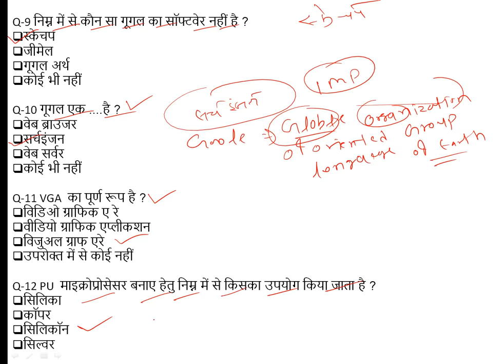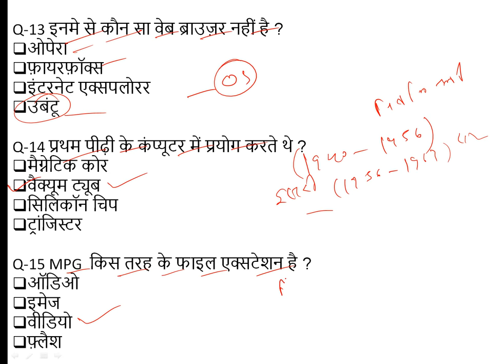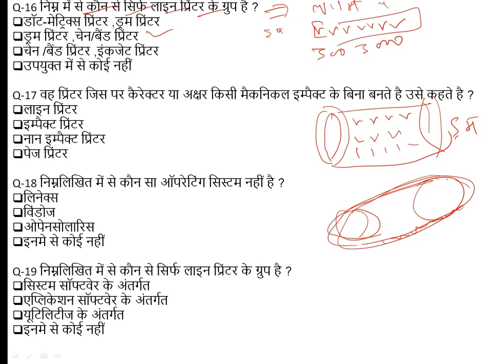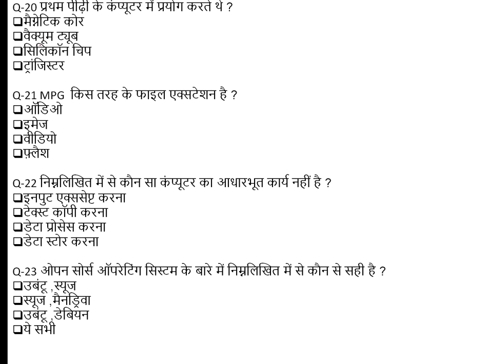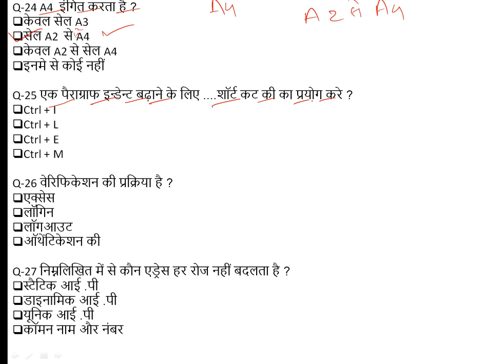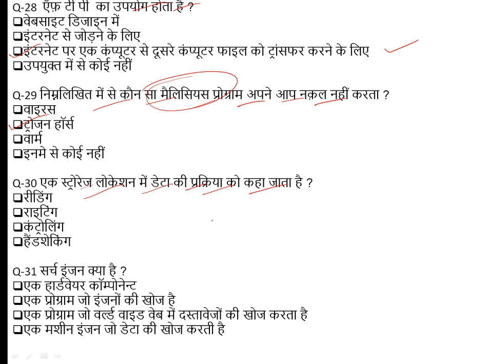राजस्व निरीक्षक परीक्षा COMPUTER MCQs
Q-1 इनमे से कौन एक नॉन इम्पैक्ट प्रिंटर का उदाहरण  नहीं है ?
डेसी व्हील प्रिंटर
इंकजेट प्रिंटर
लेजर प्रिंटर
थर्मल प्रिंटर

Q-2 ऐसा कंप्यूटर वाइरस जो स्वतः दूसरे कंप्यूटर प्रोग्राम में जुड़ जाता है उसे कहते है ?
टारगेट प्रोग्राम
होस्ट प्रोग्राम
ट्रोजन हॉर्स
बकडोर  प्रोग्राम

Q-3 कर्सर को टेक्स्ट लाइन के शुरू में लेन के लिए कौन सा key  दबाना पड़ता है ?
Esc
Enter
Home
Page up

Q-4 दूसरे यूजर द्वारा अपनी गलत पहचान देकर एक कंप्यूटर यूजर की गुप्त इन्फॉर्मेशन प्राप्त करना कहलाता है ?
स्पूफिंग
फिसिंग
स्मैपिंग
बगिंग